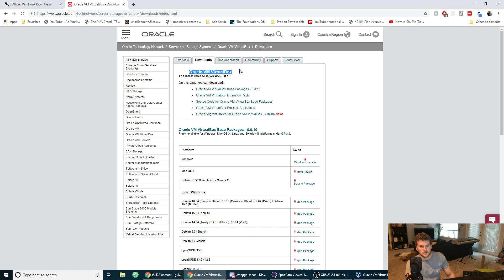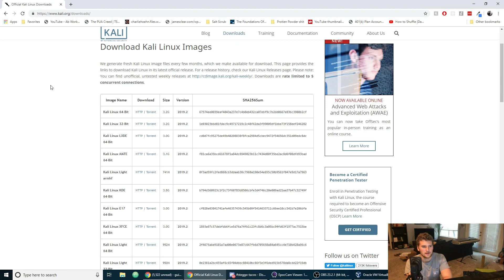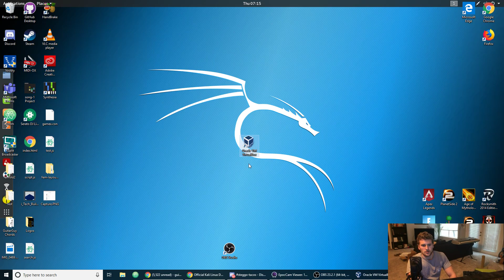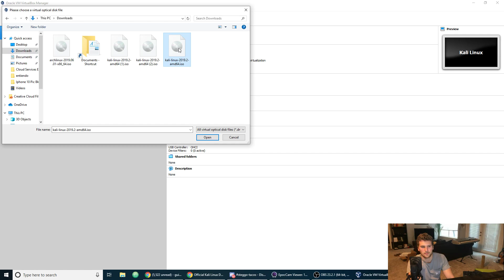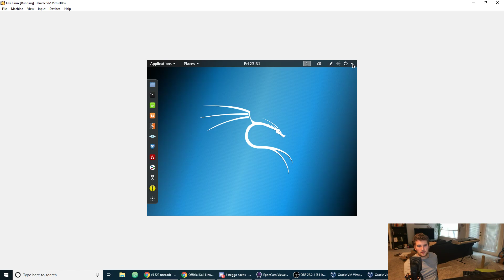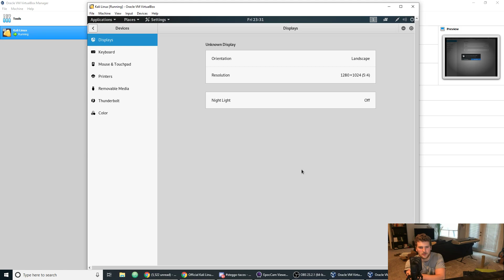How To Run Kali Linux In A Virtual Machine | VirtualBox 2019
When we start talking about Kali 1:15